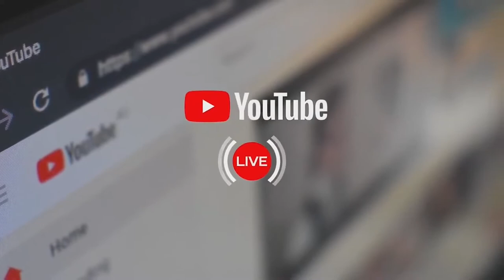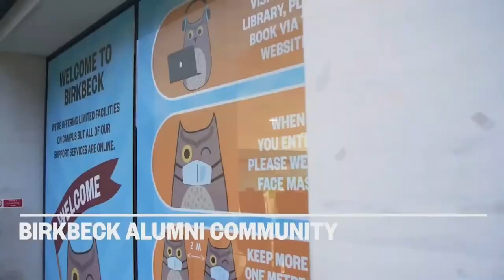Birkbeck Virtual Graduation April 2021- School of Business, Economics and Informatics Ceremony 1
Watch the virtual graduation ceremony celebrating the achievements of our students from the School of Business, Economics and Informatics. This ceremony saw students from the Department of Economics, Mathematics and Statistics, and the Department of Organizational Psychology graduate.

This was originally broadcast live on Wednesday 28th April 2021.